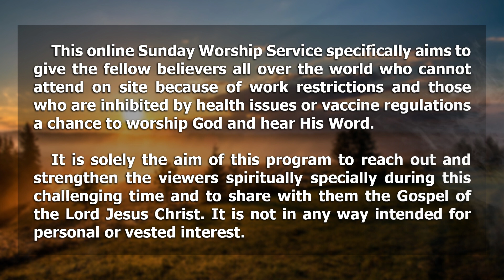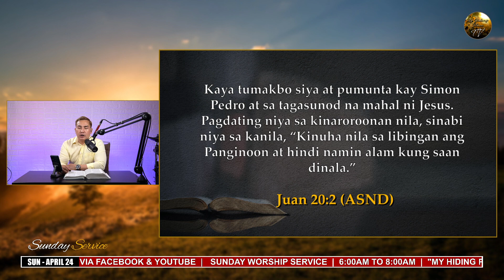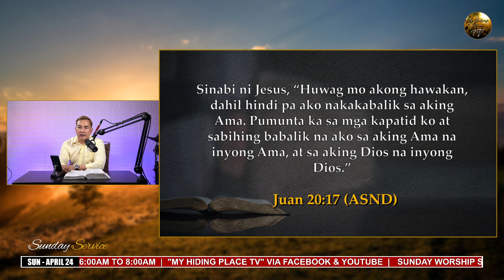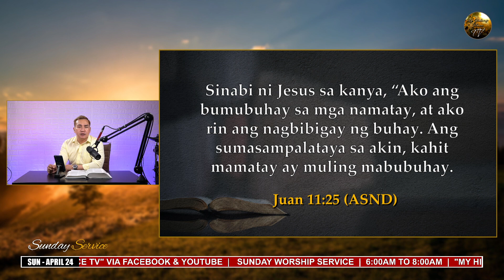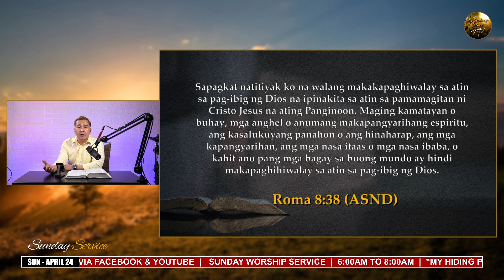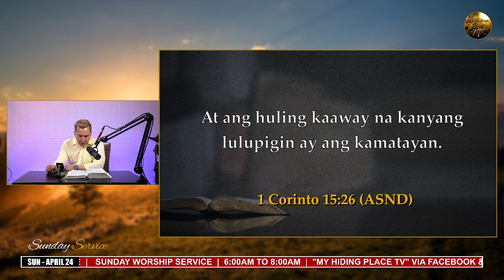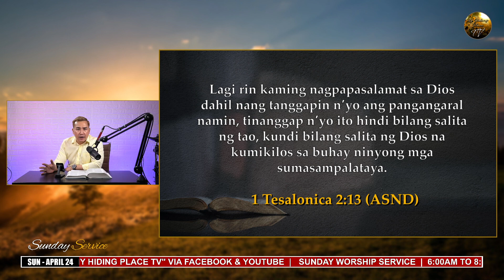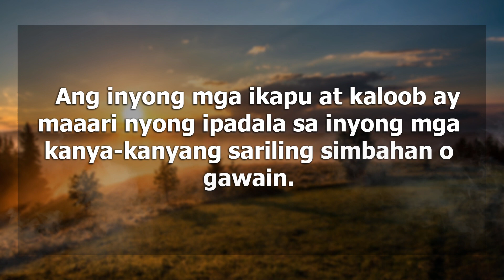THE EMPTY TOMB